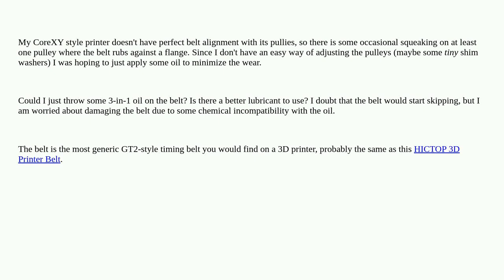3dprinting: Can I lubricate the timing belts to prevent squeaking against pulleys?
Can I lubricate the timing belts to prevent squeaking against pulleys?

A special thanks goes out to the awesome community

  maintenance belt linear-motion